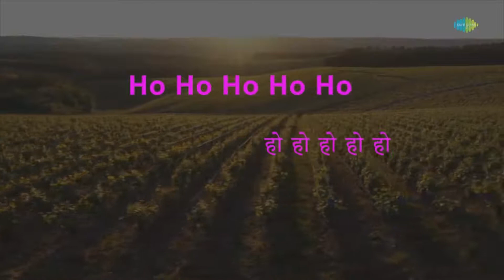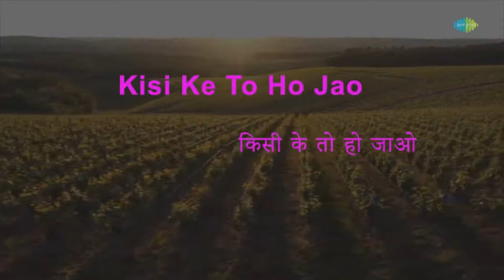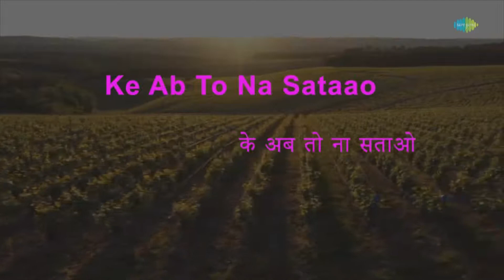Khoya Khoya Chand Karaoke Courtesy SAREGAMA Carvaan Scale Lowered.